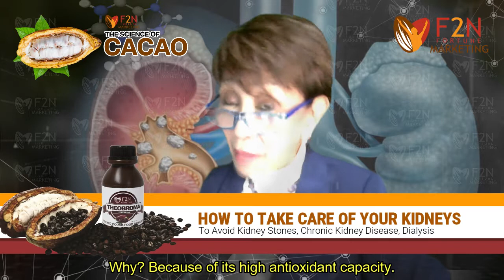How to Take Care of Your Kidneys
RenalCare. How to avoid kidneystones, ChronicKidneyDisease, expensive dialysis treatments.

Our kidneys are responsible for a variety of vital functions. They are necessary to remove wastes and extra fluid from the blood, blood pressure control, acid-base balance, electrolyte balance, and vitamin D activation for healthy bones. So, take good care of your kidneys! How would you know if you have a KidneyProblem? If you have pain on either side of your lower back, have pain while urinating with traces of blood in the urine, you have a fever, or if you feel like vomiting—these could be the warning signs of a kidney problem.
Renal information websites would describe kidney disease as a “silent killer—because a person can lose up to 90% of their kidney function before experiencing any serious symptoms. So how would you know if you are at risk for KidneyDisease? How can you take good care of your kidneys to avoid kidney stones chronic kidney disease and expensive dialysis treatments?

Watch Episode 3 of The Science of Cacao, as our medical doctor and wellness expert, Dr. Ma. Lourdes Marquez talks about how to protect our kidneys.